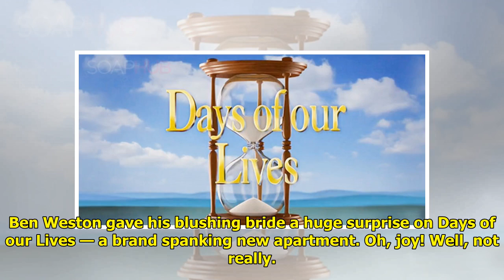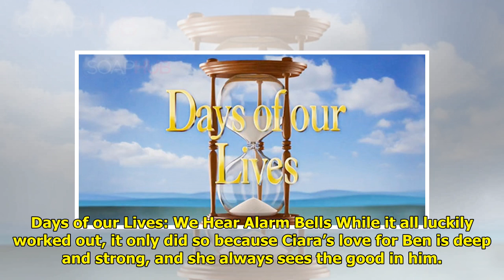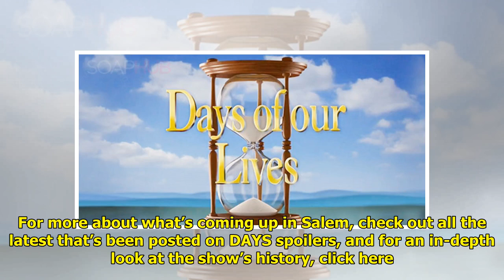Ben’s Grand Gesture Was Anything But Romantic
Ben Weston gave his blushing b...